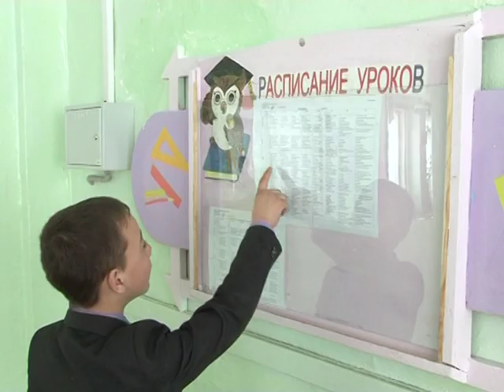Целиннинской школе - 50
Ни одного ученика, не сдавшего ЕГЭ за последние годы, успешные выступления на олимпиадах и многочисленные победы в конкурсах разного уровня.  Самая большая сельская школа Краснокаменского района, Целиннинская, отмечает полувековой юбилей! С какими результатами она подходит к большой дате? К чему стремятся коллектив и учащиеся учреждения? Наталья Корелина в поисках ответов прошлась по школьным коридорам и заглянула в классы.